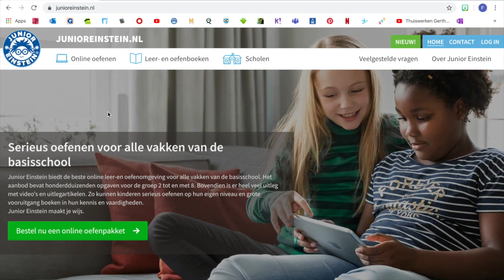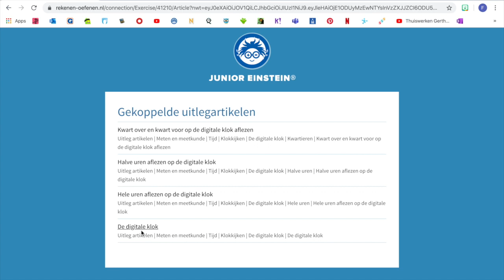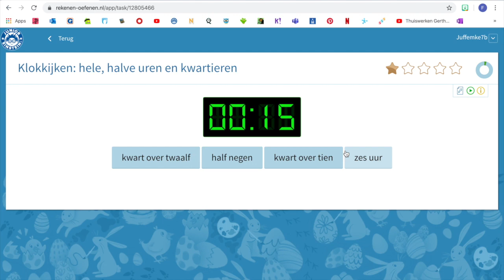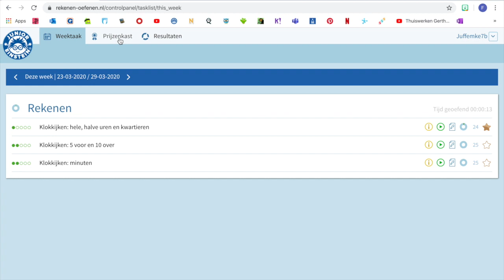Groep 7 Werken met Weektaak in Junior Einstein